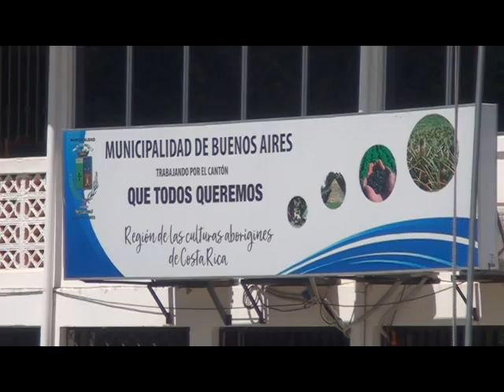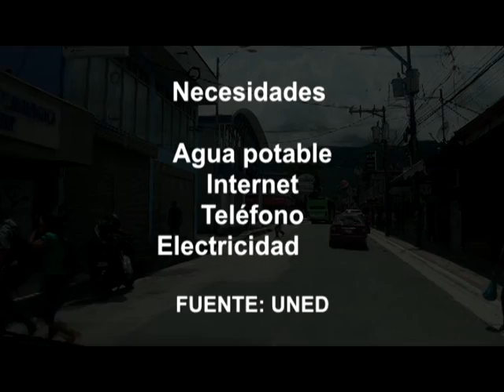Universidades Públicas presentaron resultados preliminares.